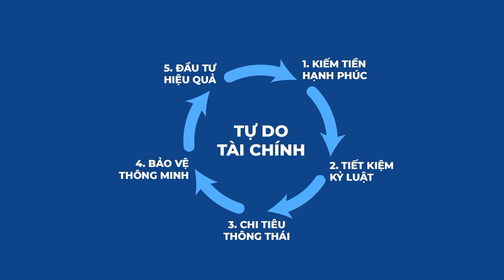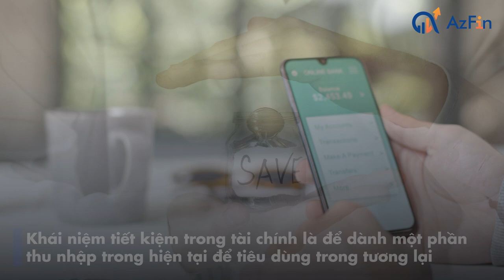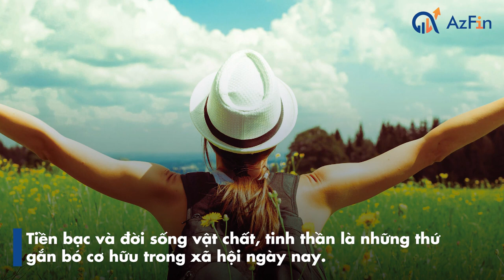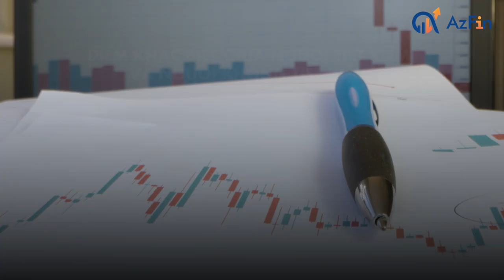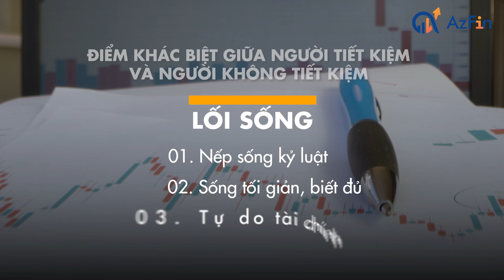Sự khác biệt giữa người tiết kiệm và không tiết kiệm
Tiết kiệm tưởng chừng là một hành động nhỏ nhưng lại có ảnh hưởng đến đời sống mỗi người từ vấn đề tài chính, tinh thần đến lối sống.
Trong bài ngày hôm nay chúng ta cùng đi tìm hiểu về sự khác biệt giữa người tiết kiệm và người không tiết kiệm. Mong rằng bài ngày hôm nay sẽ cho mọi người thấy một góc nhìn khác về việc tiết kiệm và có thể áp dụng vào cho chính bản thân mình